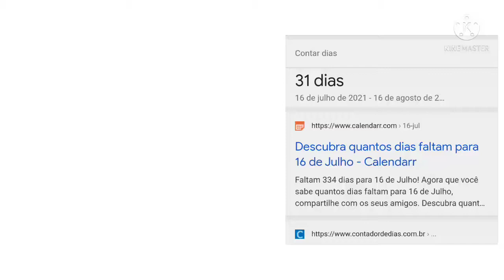QuAnToS DiAs Vc EsTa Na TeRrA(...Mds👁️👄👁️💅)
desculpa se ficou uma merd@ 😭✨👊